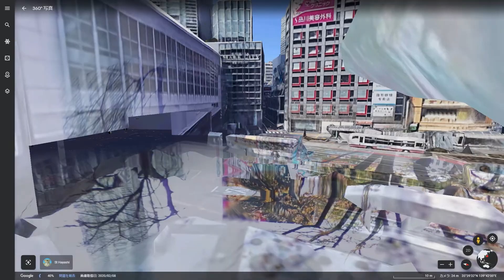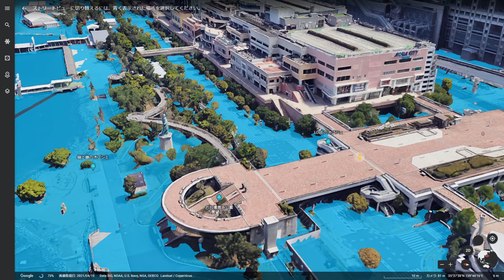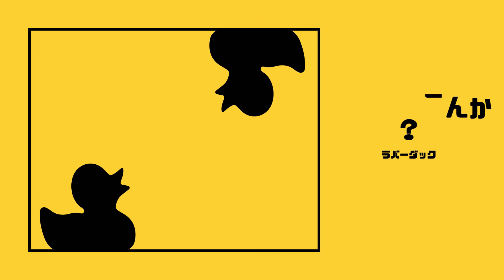#5 バンクシーが見つかった意外な場所【東京】【雑学】【忠犬ハチ公像】【西郷隆盛像】【バンクシー】【自由の女神】【Banksy】【ブラタモリ】【渋谷】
誰もが知っている彫像やアート作品には、誰もが知らない意外な秘密が満載だった。そんな雑学をご紹介します。